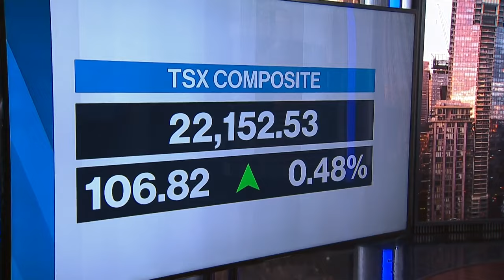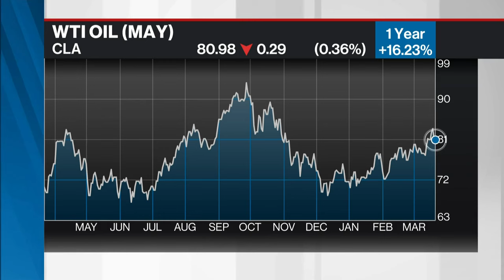The TSX is above all-time closing high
Ryan Bushell, president and portfolio manager at Newhaven Asset Management, joins BNN Bloomberg to discuss stock rally driven by expectations for rate cuts this year. He also talks about Fortis, TC Energy and Brookfield Renewable as stocks to play growing power demand.